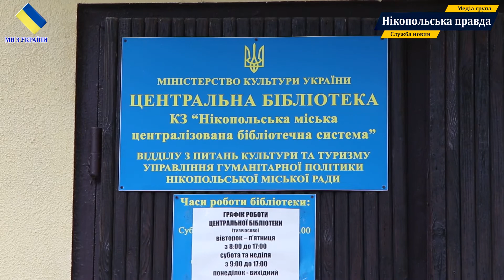Збір макулатури для допомоги ЗСУ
«Макулатуру збери – ЗСУ допоможи», - така мета акції, яка проходить в  бібліотеках Нікополя. Директор бібліотечної системи Олена СТОВБА говорить, що за місяць нікопольцям вдалося зібрати декілька тон макулатури. Окрім макулатури, до бібліотек можна приносити і кришки від пластикових пляшок.
Тож якщо маєте вдома непотрібні книжки, газети, журнали, картонні  коробки та пет-кришки, у зручний для вас час, з 9ї до 17ї, принесіть їх до бібліотек міста. Усі кошти від продажу  будуть передані на потреби Збройних Сил України.